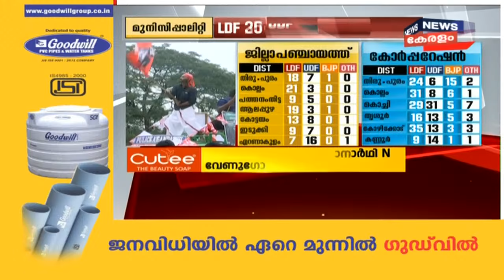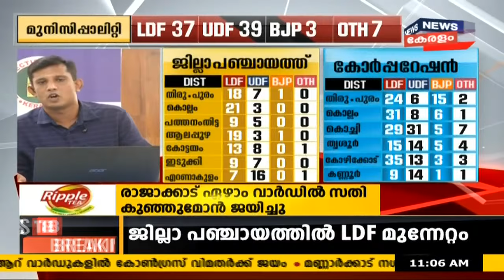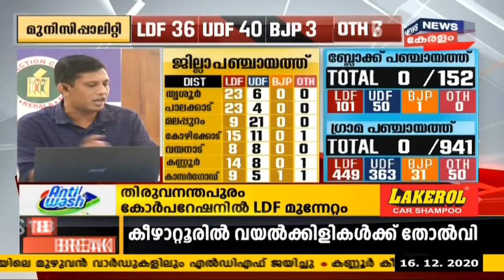തദ്ദേശ തെരഞ്ഞെടുപ്പിനെ ചുവപ്പിച്ച് LDF; പഞ്ചായത്തുകളിലും കോർപ്പറേഷനിലും ഇടത് മുന്നേറ്റം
ഏവരും ആകാംക്ഷയോടെ കാത്തിരിക്കുന്ന തദ്ദേശസ്വയംഭരണ സ്ഥാപനങ്ങളിലേക്കുള്ള തെരഞ്ഞെടുപ്പ് ഫലത്തിന്റെ ആദ്യ സൂചനകൾ വന്നുതുടങ്ങി.  ആദ്യഘട്ട ഫലങ്ങൾ വരുമ്പോൾ എൽഡിഎഫും യുഡിഎഫും ഇഞ്ചോടിഞ്ച് പോരാട്ടമാണ് കാഴ്ച വയ്ക്കുന്നത്. എൻഡിഎയും മുന്നേറ്റം നടത്തുന്നുണ്ട്.